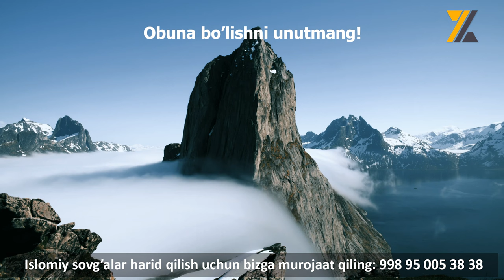2022-yilgi YANGI maruza! Abdulloh domla | Saodatning Sabablari